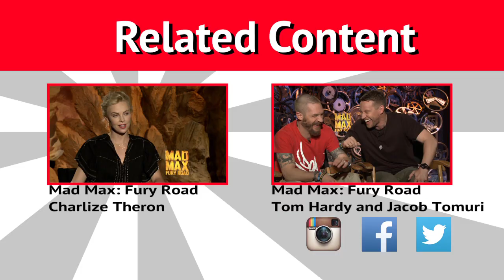Mad Max: Fury Road Rosie Huntington Whiteley & Abby Lee Exclusive Interview | ScreenSlam